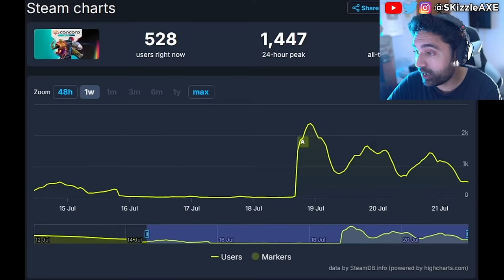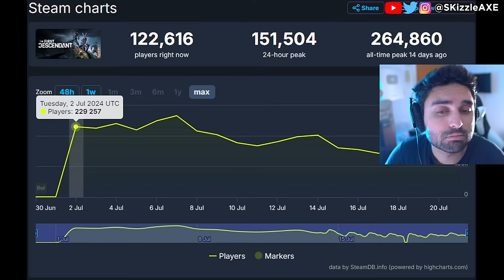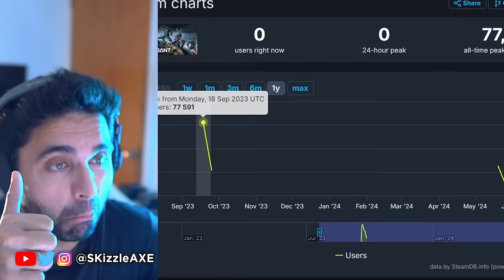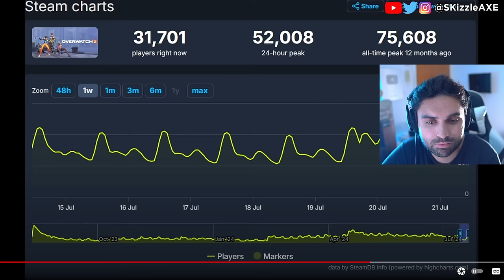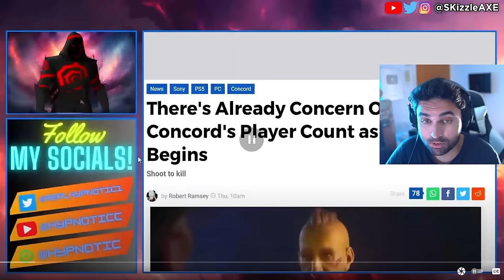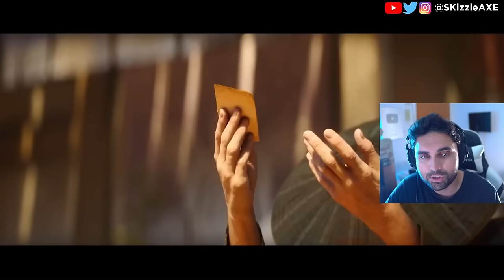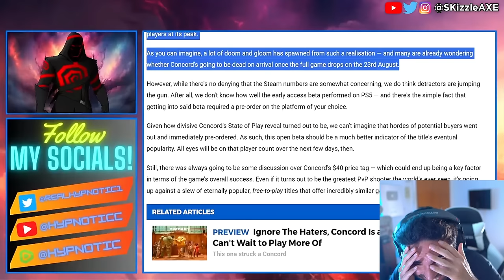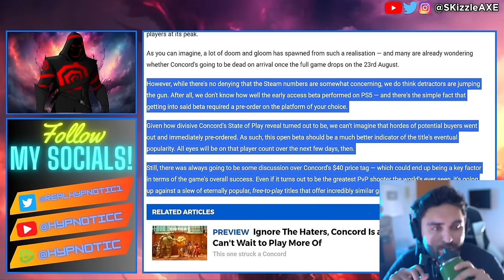This Just Happened LIVE.. 😵 - WOKE Assassins Creed, Flintlock, Concord, Acolyte, COD PS5 Xbox, GTA 6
Woke Ubisoft Assassin's Creed Shadows baffles people in Japan. Concord beta flops and Flintlock ruined by Sweet Baby Inc.

0:00 PlayStation Concord woke disaster
9:17 - bruhhh
13:18 - Assassin's Creed Ubisoft Yasuke drama